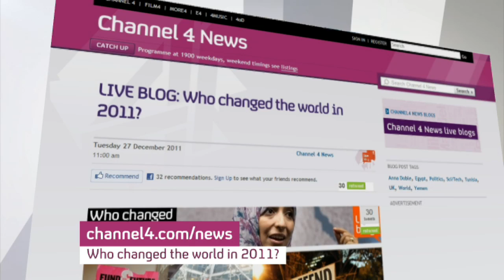Who changed 2011: Tawwakkol Karman